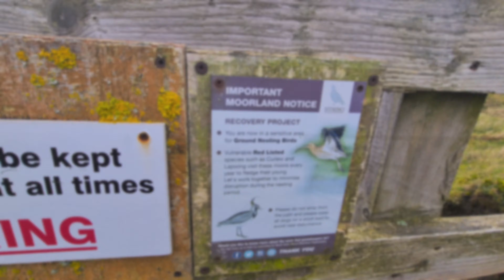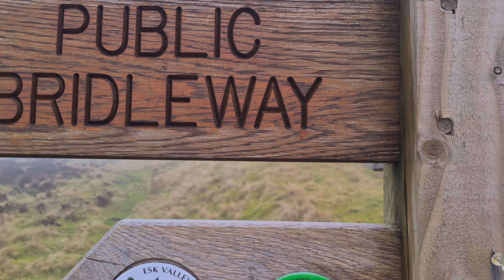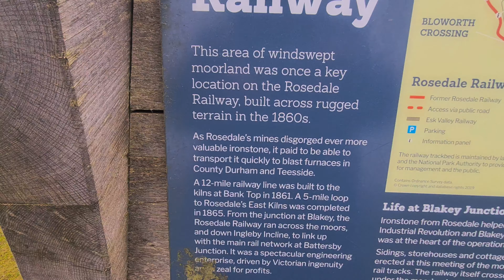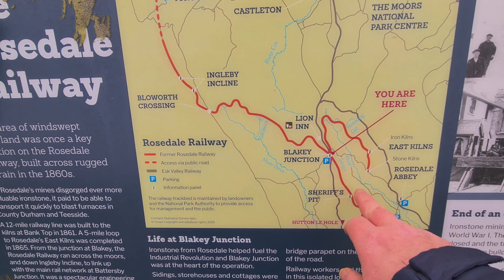Failed wildcamp recce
Had a drive up onto the North Yorkshire moors to check out some possible camp spots, but the weather had other ideas !!